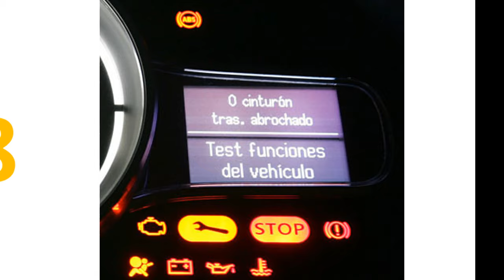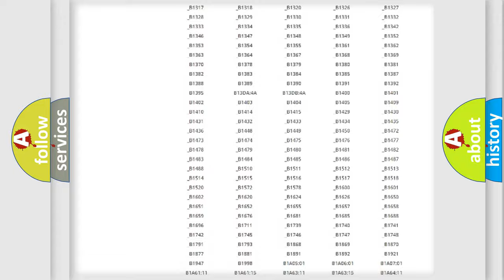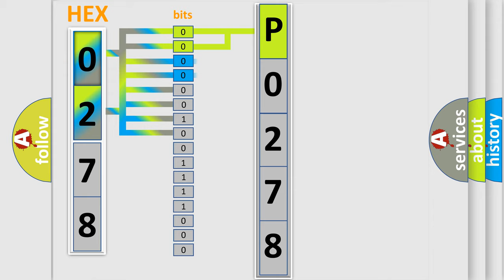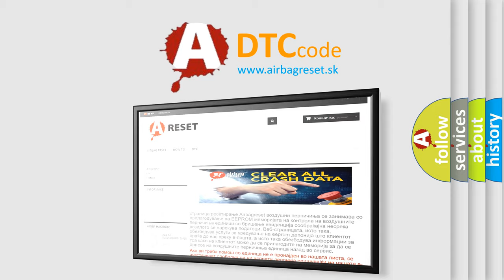DTC Ford P0278 Short Explanation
Contents:
0:21 Basic DTC analysis according to OBD2 protocol standard.
1:48 Insight into programming
2:58 A diagnostically understandable description of the Diagnostic Trouble Code
3:05 Basic error definition

Make:
Ford
Code:
P0278
Definition:
Data from RR transmitter cannot be received.